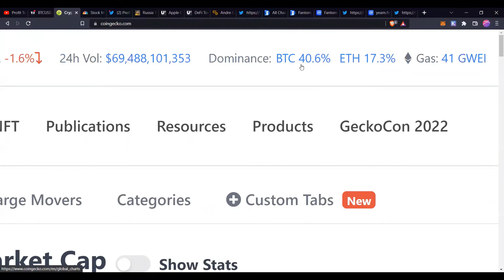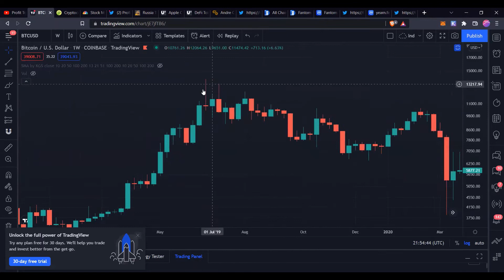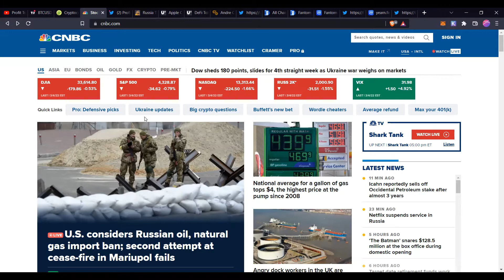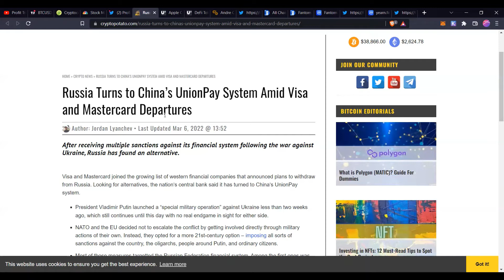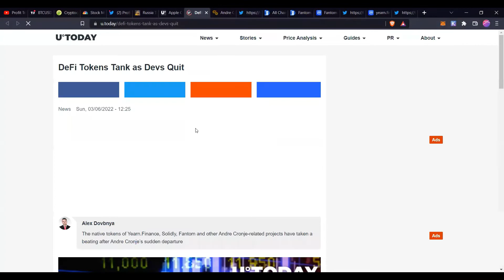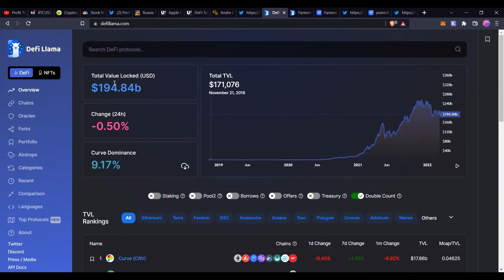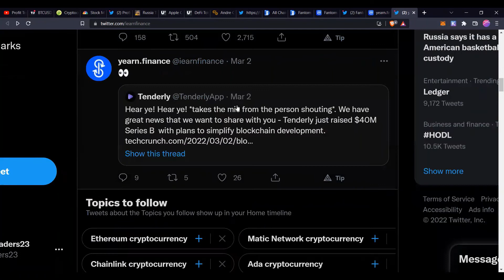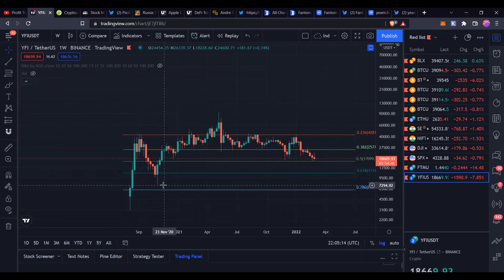BAD NEWS FOR DEFI PROJECTS| FTM & YFI HAS DIPPED HARD - WHAT"S NEXT? BTC SHOWING SIGNS OF REVERSAL